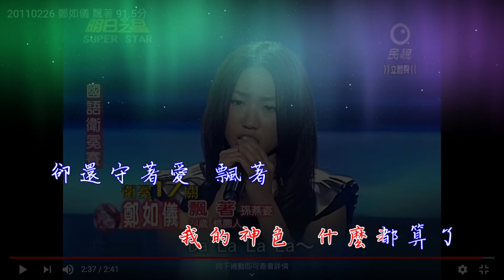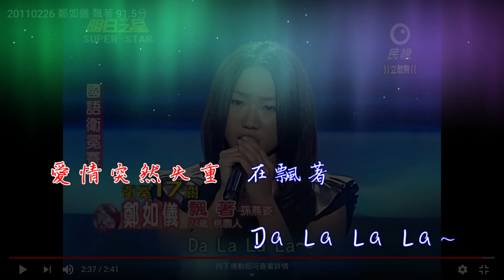鄭如儀 飄著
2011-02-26 明日之星-鄭如儀-飄著
來自明日之星 所有
明日之星 鄭如儀